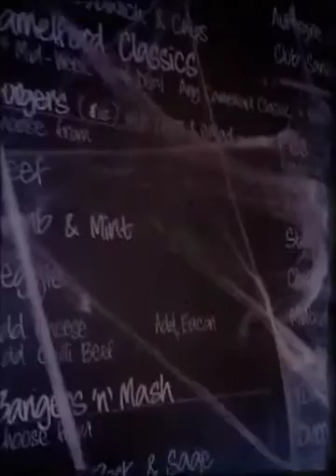Halloween at The Camelford Arms